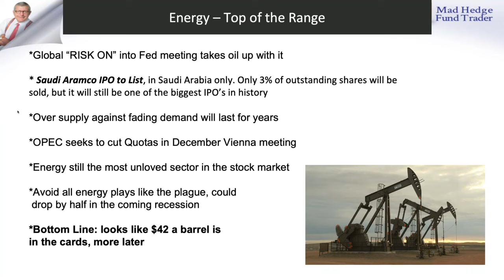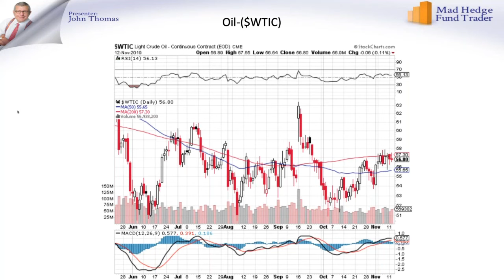Energy - week of November 10, 2019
John Thomas - Bi-Weekly Video Series teaches people about the financial market.